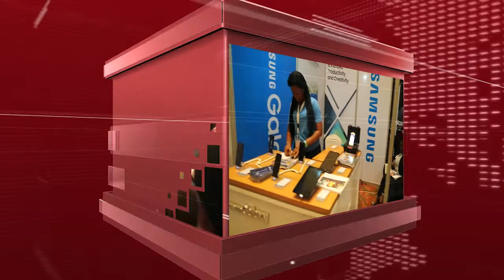ICTEL Expo 2017, Connected Schools Session powered by Samsung Mobile Nigeria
Speakers; Mr. Leo Stan Eke (CEO, Zinox Technologies & Yudala Nigeria), Mr. Derek Smith (Principal/Administrator, Oladele Olashore International School, Iloko-Ijesha, Osun State), Prof, F. W. Olufade (Lecturer, Databases Computer Communications, Artificial Intelligence, University Of Ibadan), Mr. Bernard Ewah (Founder /CEO, KEOUN Nigeria Ltd and Head, Corporate Affairs & Strategy – NITDA), Mr. Femi Olowe (B2B Manager, Samsung Electronics West Africa Ltd), and other discussants, at the ICTEL Expo 2017 Conference Session VI, Thursday 27th July 2017 at Eko Hotel and Suites, Victoria Island, Lagos, as they breakdown the ICTEL Expo 2017 connectedschools session topic: "A Deep Dive into Connected Schools - challenges, Opportunities, Hurdles" – Powered by Samsung Electronics West Africa Ltd.